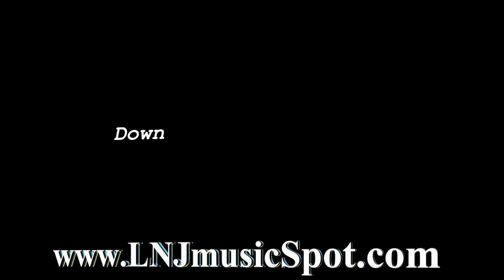Cv LNJ - Guns Out (White Label Riddim) Morris Code Prod|January 2014